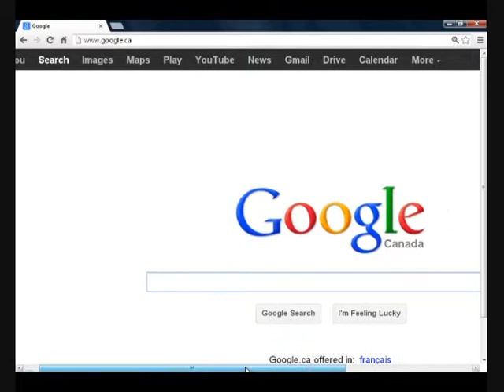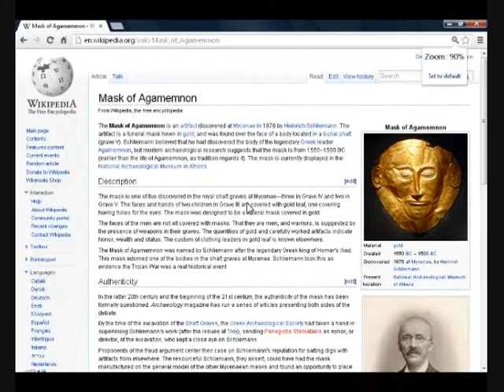Might And Magic 6 The Mandate Of Heaven-The Golden Mask Of Agamemnon Part 1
The Oracle found in the city Free Haven is actually a picture that was taken from a real relic The Golden Mask Of Agamemnon!